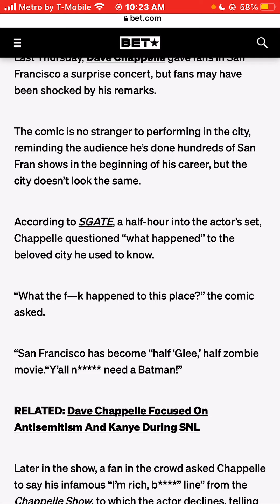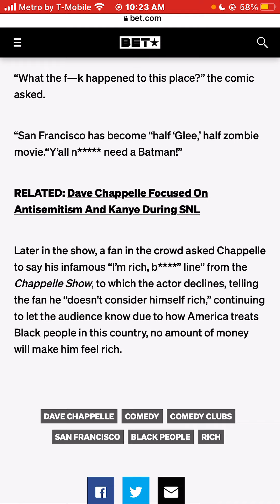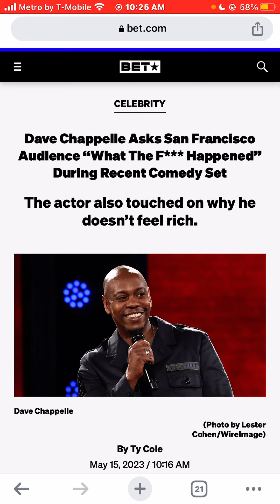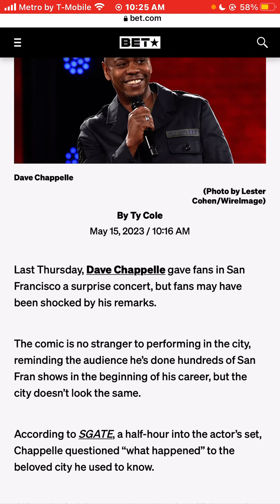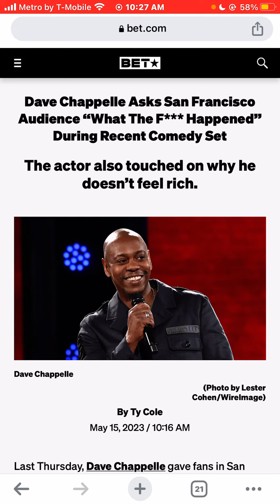Dave Chappelle Asks San Francisco Audience What The F*** Happened During His Recent Comedy Set 2023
DaveChappelle Asks SanFrancisco Audience What The F*** Happened During His Recent Comedy Set #2023